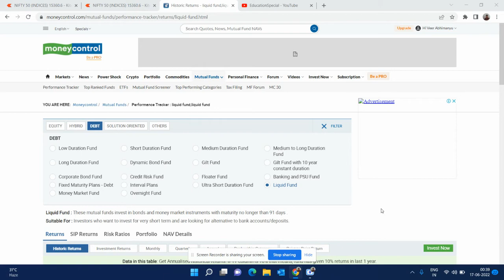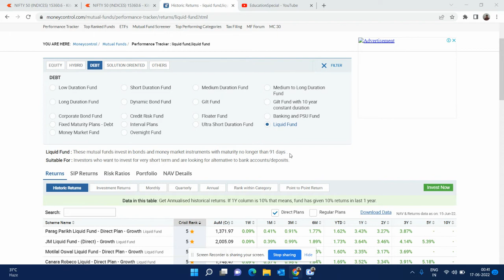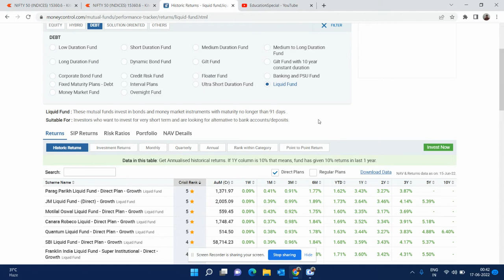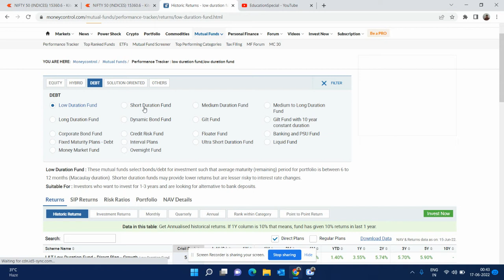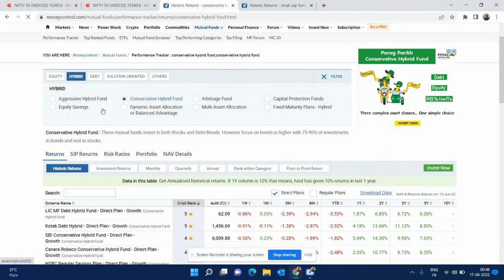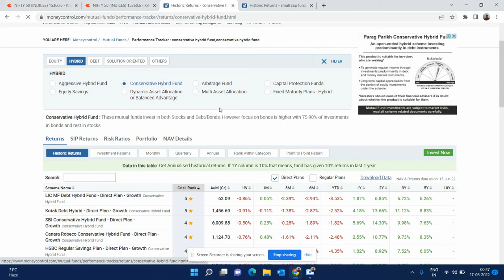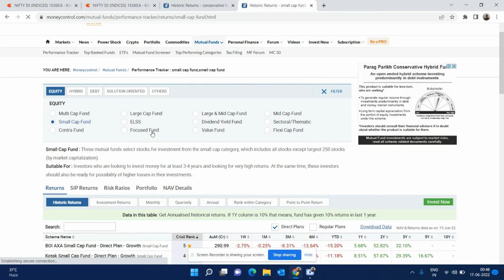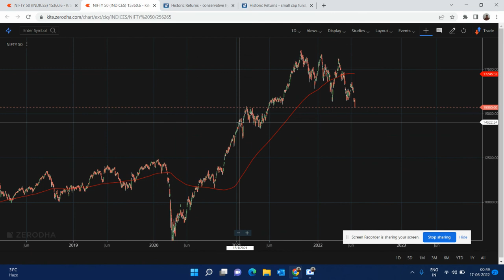how to Start Investing Full Beginners Guide in 2023#learn to earn more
Dear friend ,

I hope after watching my this video you can start your investing journey ...you just need to spent few minutes in this video and I hope you can start your investing journey

Following is the main objective of preparing this video ;

I have prepared this video in order to help the beginners to start the journey.

I have prepared this video for those investor who doesn't have much money to take proper training.

I have prepared this video because there are still people suffer from financial knowledge.

I have prepared this video so that people can think for second source of income

I go over how you can get started with investing in the stock market simply and easily. Perfect guide for beginners, or anyone looking to brush up on their investing knowledge.

Why Stock Market is the Best Investment ? Why Beginners Should Start Investing in Stocks

Hello friend ,

Question is simple and answer is also simple .if you wish to grow rich then you have to learn the power of stock market friend because this market is tough for those people who do not invest their much time in learning instead start the investing on the basis of tips of their friends , relative, on watching T.V.

Stock market is the best investment option for most people. Beginners are often afraid of it, but everyone should focus on investing in the stock market because share bazar can give you the kind of gains that not possible with other investment assets at all. So its important that each of one of us should learn and start investing in the stock market. So this is a tutorial video to learn investing in share market.

Stocks market demand following three things from you

-Time

-Knowledge

-Money

and if you ready to give these thing then the chances become much better that you become successful investor and once you are successful investor you can make enormous wealth for you and for your loved ones.

These are below some of the greatest books of all time which can change your mentality in relation to money. After reading these books your thinking process will change dramatically.
I would strongly recommend these book for buying from amazon and just read for once.

The Psychology of Money Paperback

The below books is written by Indian Writer dev gadhvi
 80%Mindset 20%Skills- Indian Writer